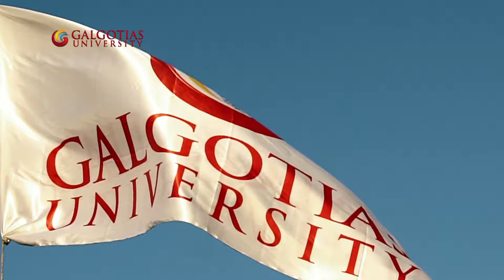Galgotia University - Television Commercial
A Television Commercial on one of India's leading Private Universities
Director and Creative Producer - Ankit Ahuja
Producer - Ankit Ahuja and Avinash Kumar Singh
DOP - Pratap Singh Papola